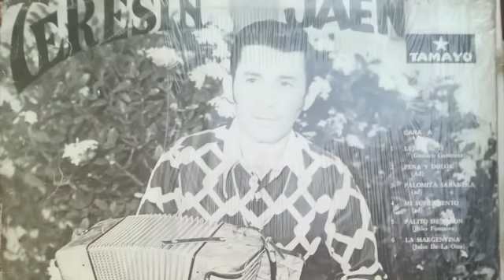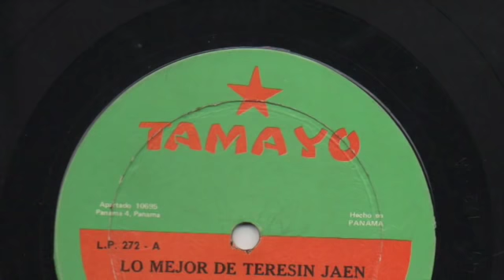Teresin Jaen - Lo mejor de Teresin Jaen (Full Album)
Tracklist:
1)  Lejos De Ti
2)  Pena Y Dolor
3)  Palomita Sabanera
4)  Mi Sufrimiento
5)  Palito De Limon
6)  La Margentina
7)  El Trovador Ambulante
8)  La Cita
9)  Sueño Con Maria
10)  Mi Niñez
11)  La Democracia
12)  Cariñito Verdadero